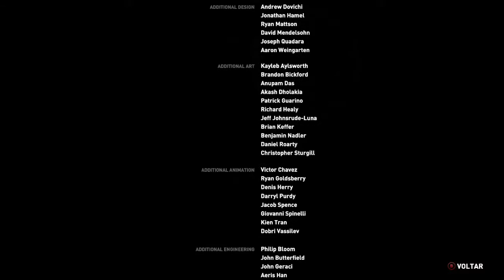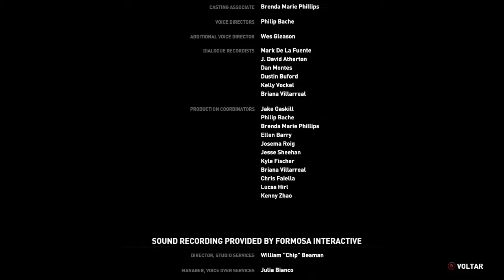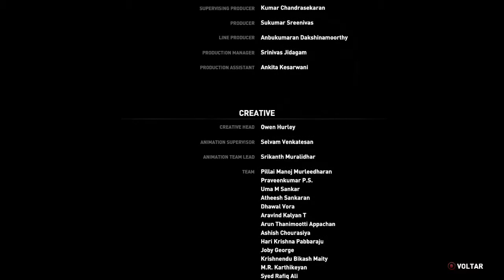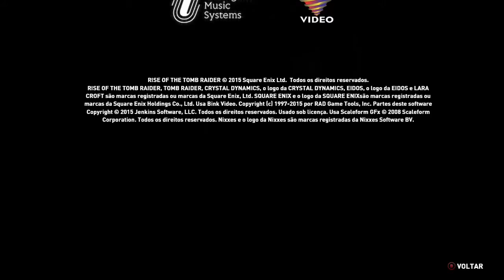Rise of the Tomb Raider #42 | PC | Final Bosses + Ending